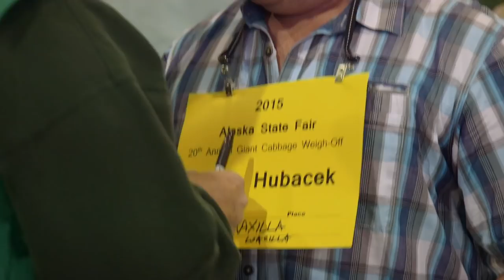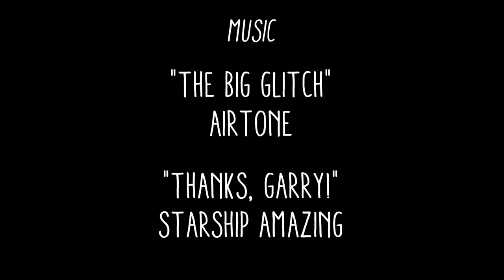I am a Giant Cabbage Farmer | INDIE ALASKA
The long days and hours of daylight mean crops grow huge in the Last Frontier. Brian Shunskis has placed 3rd in the Alaska StateFair giantcabbagecompetition for the past three years. Will 2015 be the year he takes home the big money? He's been feeding his cabbages all summer long a secret ingredient that just might make the difference.